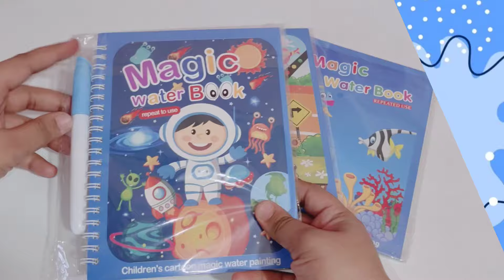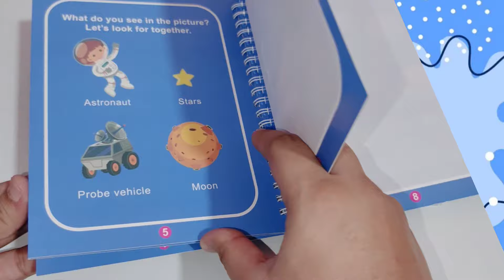Win Free Gift 🎉🎁 Participate Now!!! Magic Waterbook Giveaway 🤓🌈✨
🌈 Only 3 Simple Rules To Win! 🎉

💎 Their will be 3 winners who will get this Amazing Stuff's! 🤩🥳🤑

💎 Enjoy Guys 🙂 Love you all so much 😘❤️

💎Road to 3 Million 🎉 👉@Twin Tag - Ayesha Firoz